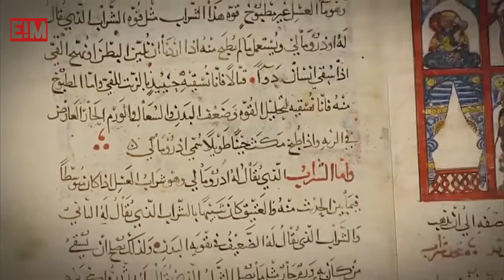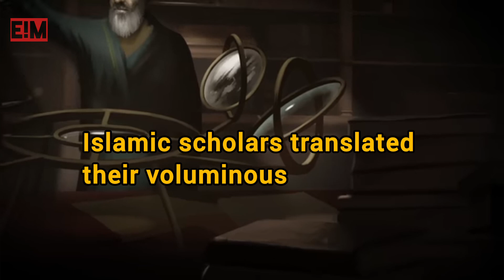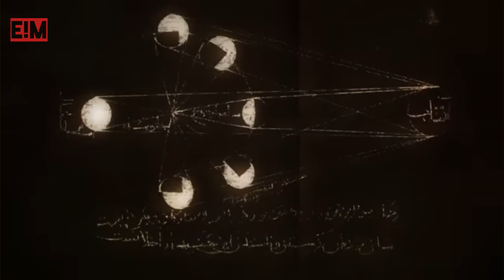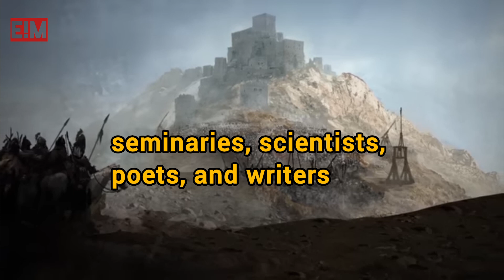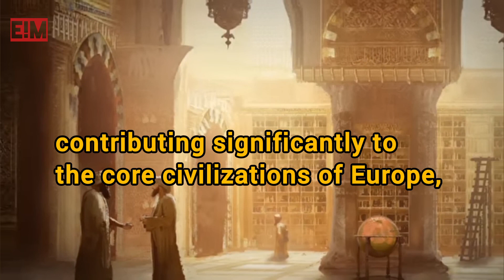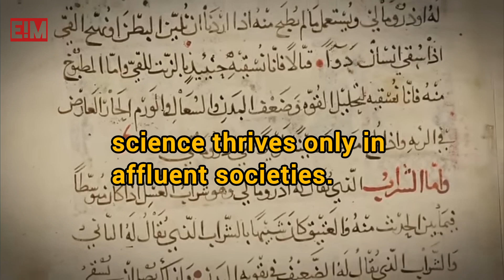Islamic Golden Age & Medicine | Medical Knowledge Contributions By Muslim Scholars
The Islamic Golden Age refers to a period of cultural, economic, and scientific flourishing in the Muslim world, spanning roughly from the 8th to the 14th centuries. It was marked by significant advancements in various fields, including mathematics, astronomy, medicine, philosophy, and architecture. The Abbasid Caliphate, with its capital in Baghdad, became a center of knowledge and learning, where scholars translated Greek, Persian, and Indian texts, preserving and expanding upon ancient knowledge. This period not only saw the development of new ideas but also the integration of diverse cultural influences, fostering a rich intellectual environment that contributed to the foundation of modern science and thought.

Note: This video is made solely with the purpose of spreading awareness and educating the viewers. It does not provide any legal or political advice. Any opinions expressed are those of the creators and do not necessarily reflect the views of any organization or sponsors. The information demonstrated and explained in the video are true to the best of our research. Nevertheless, if any error is committed, the same was never intended to be and is absolutely unintentional.